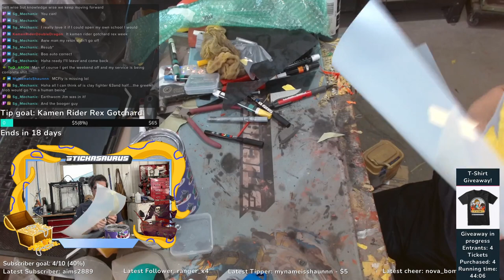Saturday Morning Helmet Blast! 7-13-24